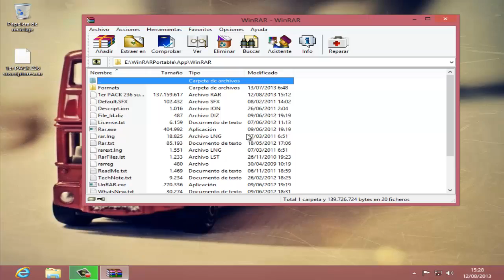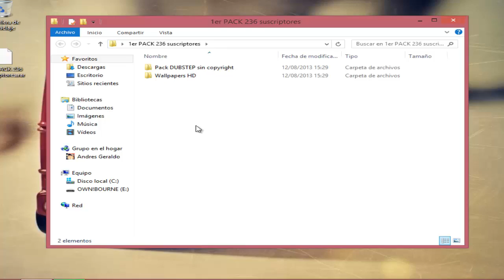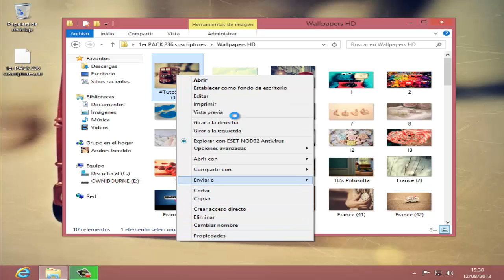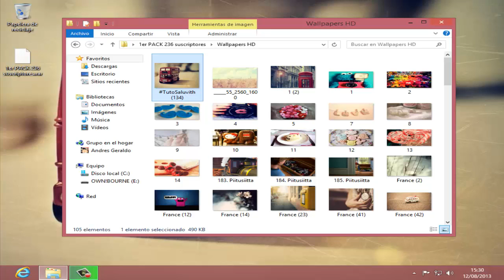REGALO 236 SUSCRIPTORES!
► Desplegar para leer la descripción ;) ◄

→ Hola (:, aquí les traigo el regalito suscriptores, todo mi esfuerzo se los debo a ustedes y pues espero y disfruten el pack ;).

√ ESTE VÍDEO ESTA TOTALMENTE CREADO POR ANDRES GERALDO, VÍDEO NO ROBADO, BUENA CALIDAD, GRAN EXPLICACIÓN Y ECHO PARA APOYAR CUALQUIER PERSONA QUE LO MIRE.

INSTRUCCIONES:

PASO 1:
DESCARGA EL ARCHIVO.

PASO 2:
DESCOMPRIME CON WINRAR

PASO 3:
ABRE Y DISFRUTA EL REGALO :o.

:* Mis vídeos :B

COMENTA,
PUNTUA.

regalo para mis subs
regalo a mis 236 suscriptores
regalos
suscripcion
meses
experiencia
felicidad
expresion
agradecimiento